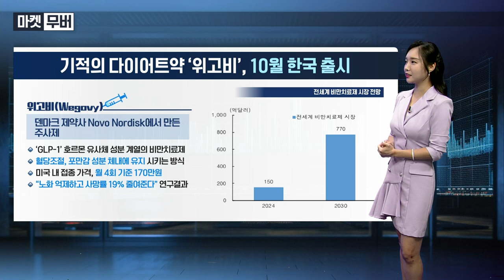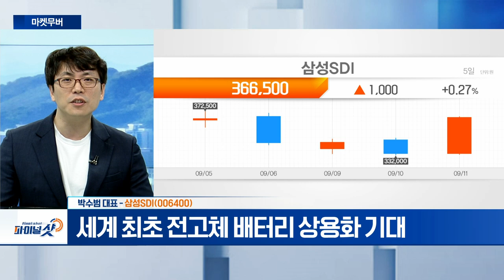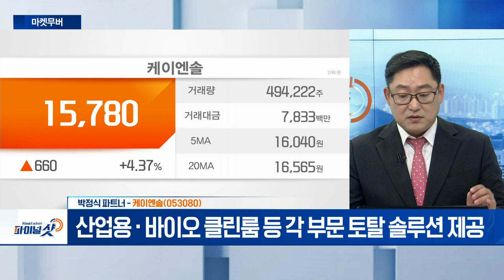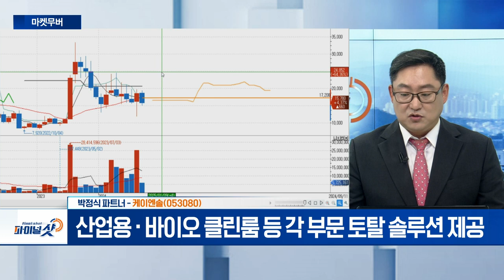모트렉스, 삼성SDI, 케이엔솔 | Final Shot (20240911)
- 22년 자율주행 화물운송 주행관리 플랫폼 선정
- 테슬라 내년 1분기 유럽·중국 자율주행 소프트웨어 출시
- 광주 자율주행 소부장 특화단지... 5년간 534억 투자 지원

삼성SDI(006400)
- 美 대권주자 해리스, 친환경 정책·2차전지 관심↑
- 세계 최초 전고체 배터리 상용화 기대

- 산업용·바이오 클린룸 등 각 부문 토탈 솔루션 제공
- 서브머사와 협력... 국내 이머전 쿨링시장 진출